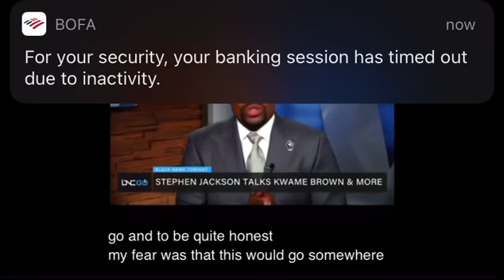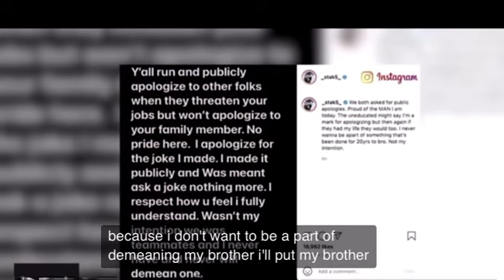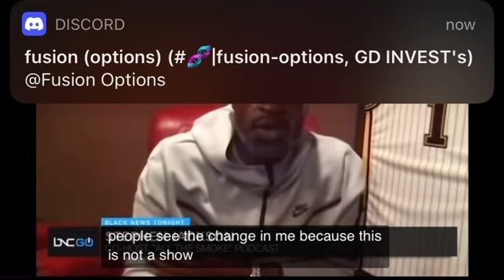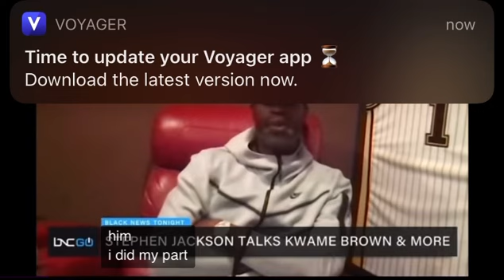Stephen Jackson Responded to Kwame brown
Real Topics real TV is the only place to be subscribe to the channel if you want the latest topics and the latest news on all the real stuff that’s happening in the industry and when I mean industry I mean all of it weather it is sports whether it is music whether it is about celebrities we give you all real content and  real information